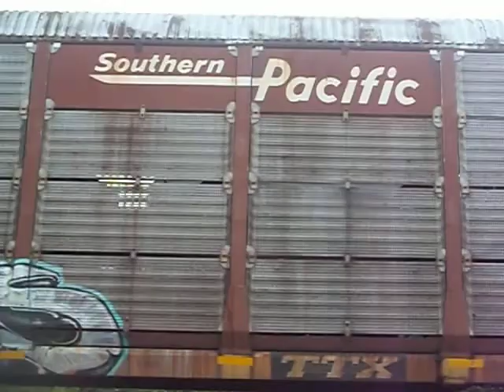NS 955 NS yard slug on NS 117